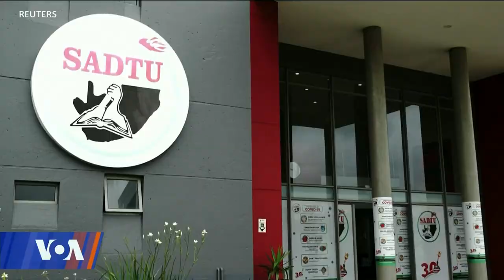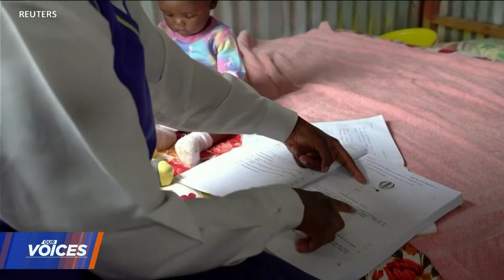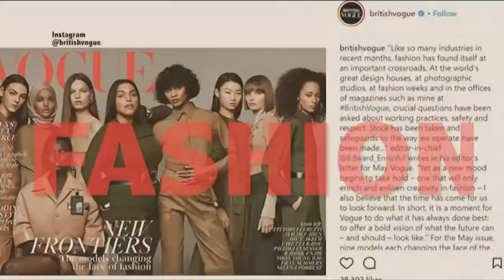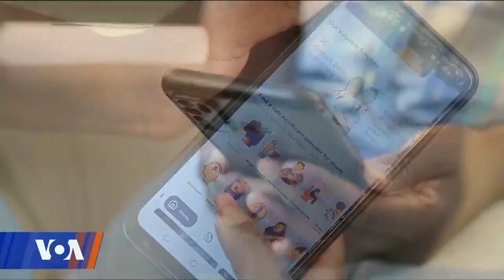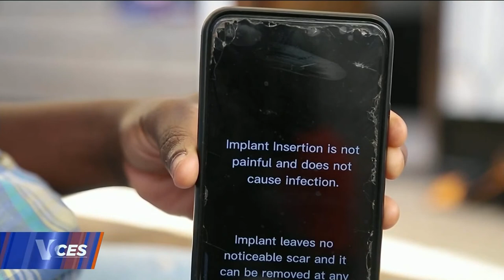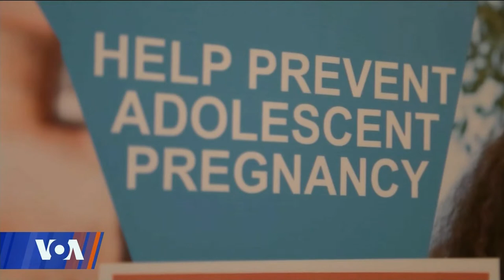VOA Our Voices 503: Rising Rates of Teen Pregnancy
Our Voices, we’ll look at the contributing factors for Africa’s high adolescent birth rates. We’ll also hear from teen mothers and experts on steps that need to be taken to increase girls’ awareness of their sexual and reproductive health.